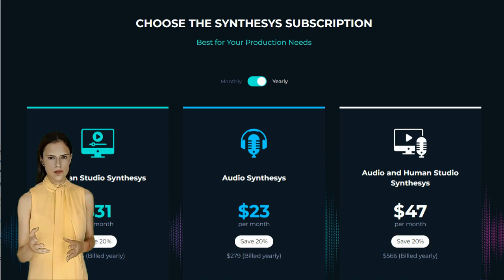Make Tomorrow Better Than Today with LeadsLeap and Synthesys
Today's bonus for joining LeadsLeap is Human Synthesys you can use to create videos. Combined with Comissions Funnel which produces multiple streams of income, and you can make tomorrow better than today. Your future is waiting.